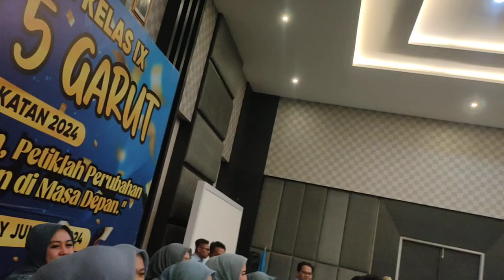DUDA ARABAN - AGIS KDI